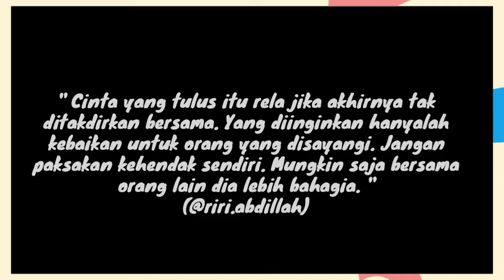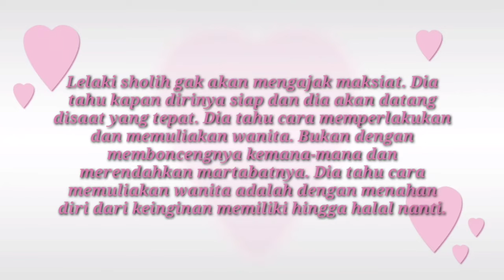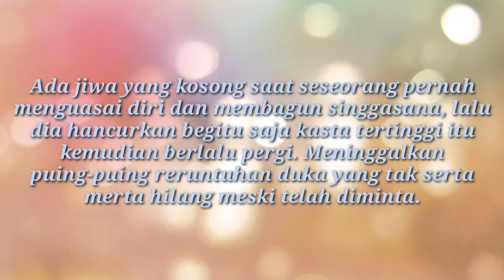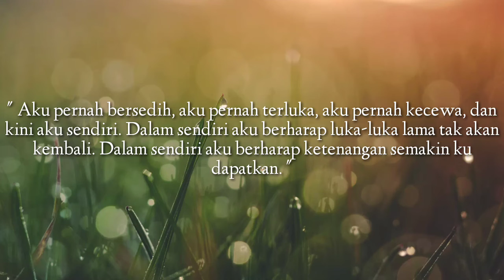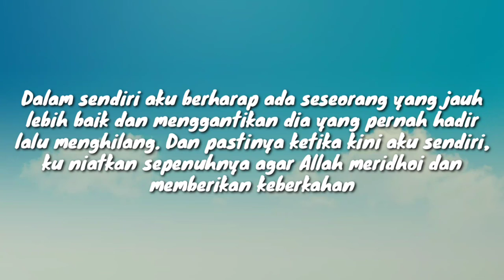KETIKA AKU MENCINTAI SESEORANG, APA YANG BISA DI LAKUKAN?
Di video ini saya sedikit berbagi tips ketika sedang mencintai seseorang, tetapi belum siap menikah maka bisa melakukan hal-hal berikut. Seperti menjadikannya energi atau wasilah kebaikan, menulis perasaanmu dibuku diary, curhat kepada sahabat yang taat, mengeluhkan semuanya kepada Allah, tetap menjaga izzah dan mempersiapkan diri dengan ilmu dan sebagainya sebelum pernikahan.